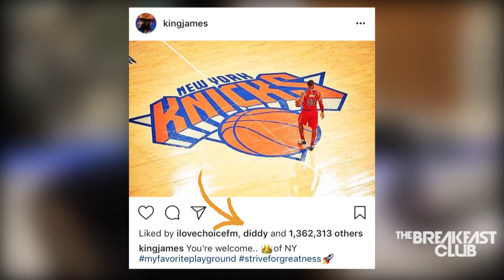LeBron James Declares Himself The King Of New York